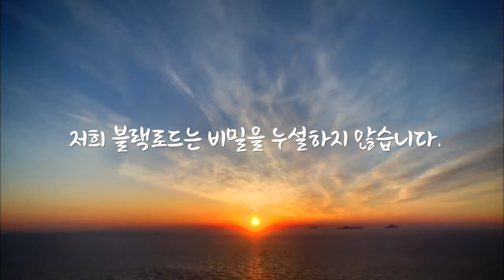지방에서 카페 망하고, 서울에 카페 창업한지 3개월차 흑자일까요? 적자일까요?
세계 1%커피를 경험할수 있는 카페

타임라인
00:00 왜 카페를 오픈했나요?
00:18 1. 요즘 경기가 정말 안 좋은데, 서울 장사 괜찮나요?
00:57 2. 지방과 서울 무엇이 가장 다른가요?
01:45 3. 커피 좋아해서 카페 창업, 괜찮나요?
03:42 4. 블랙로드 성수 잘되나요?
04:52 5. 창업하시는 분들이 반드시 알았으면 하는 것이 있다면?
05:48 6. 이번에 오픈하면서 가장 크게 배운 것이 있다면?
07:20 7. 50,000원 이상의 커피 전시 어떤 손님들이 오나요?
08:39 8. 어떤 사람을 직원으로 뽑아야 하나요?
09:53 9. 카페 창업에서 가장 중요한 것 단 하나가 있다면?
11:06 마치며